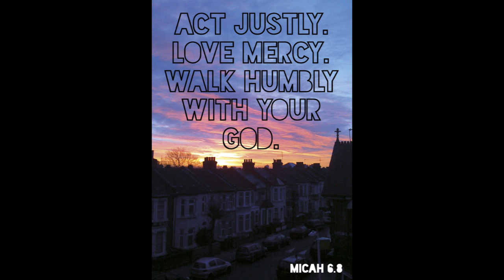Monday 18th July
Feria in 16th week of Ordinary Time